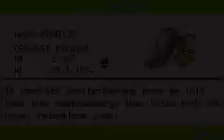Pokémon Fire Red Omega Parte 35 - Camino a la Victoria pt. 2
Pues seguimos en la Calle Victoria y tengo problemas con el teclado.